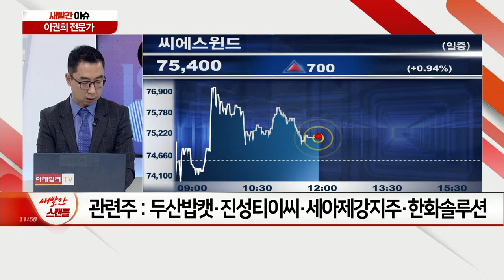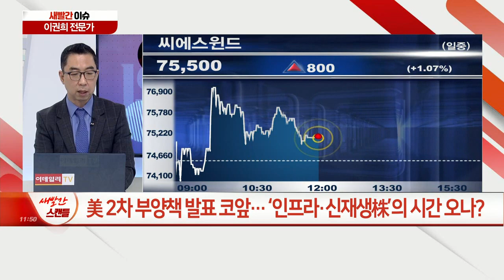미국 증세론·중국 긴축 우려… 악재 속 국내 방향성은? / 美 2차 부양책 발표 코앞… ‘인프라·신재생株’의 시간 오나?_새빨간 이슈 (20210329)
Q. 미국 증세론·중국 긴축 우려… 악재 속 국내 방향성은?
Q. 美 2차 부양책 발표 코앞… ‘인프라·신재생株’의 시간 오나?